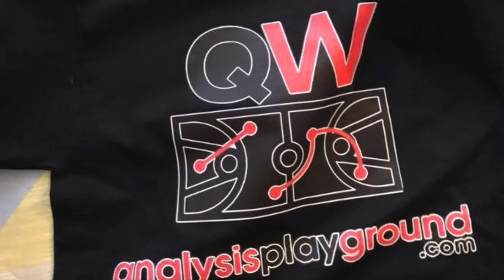The Los Angeles Clippers resign Patrick Beverley to a three 40 million dollar deal!